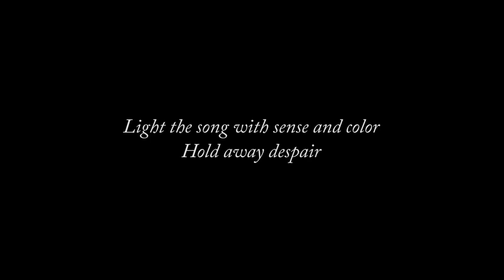Celebrating 40 Years Of Terrapin Station – "Terrapin Station Medley"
In celebration of the 40th anniversary of the release of the landmark Grateful Dead album 'Terrapin Station,'  JamBase presents the 'Inspiration: Celebrating 40 Years Of Terrapin Station' video series featuring covers of each of the songs originally issued on July 27, 1977. For the “Terrapin Station Medley” several of our favorite artists recorded the seven parts of the suite at various locations, which were pieced together into a single seamless performance. The video features Railroad Earth, moe., Stanley Jordan, Strangefolk, Moonalice, The Mountain Goats, Dan “Lebo” Lebowitz, Jake Peavy, Holly Bowling, Poor Man’s Whiskey, Grahame Lesh & Kirby Lee Hammel, Eric DiBerardino and others.

Watch their collaborative performance of the album closing opus.

Video recorded and edited by: Jake Alexander
HSMF Playshop footage recorded and edited by: Teton Film Works